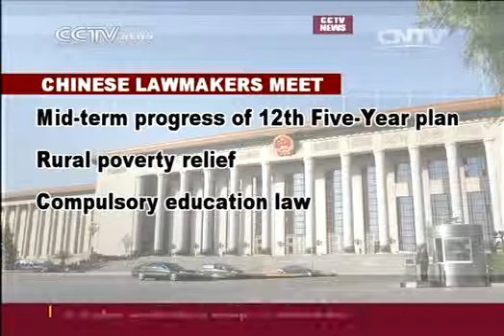NPC Standing Committee convenes for 6 days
China's top lawmakers are holding their bi-monthly session in the capital Beijing. The Standing Committee of the National People's Congress will spend six days reviewing draft amendments.